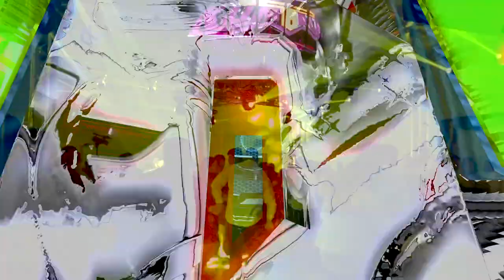CUMBIA DE LA POLVADERA- EN VIVO SONIDO KUMBALA 11/23/19